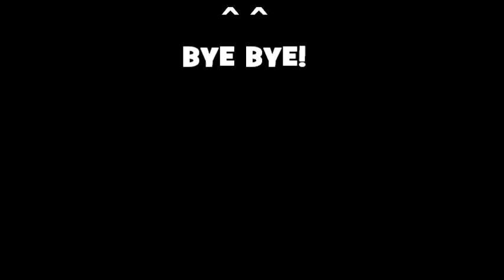PIE_TOUR part1 (BSIE-ComEd 2A)